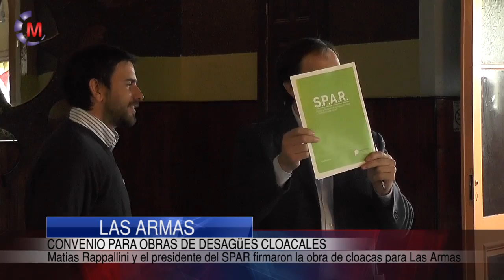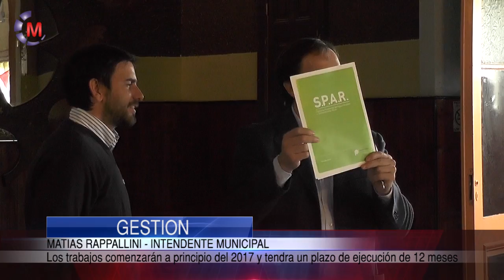GESTION | Convenio para obras de Desagües Cloacales en Las Armas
El Intendente Municipal, Matías Rappallini firmó con las autoridades del SPAR un importante Convenio por el cual la localidad de las Armas se verá beneficiada con la construcción de la obras de desagües cloacales.